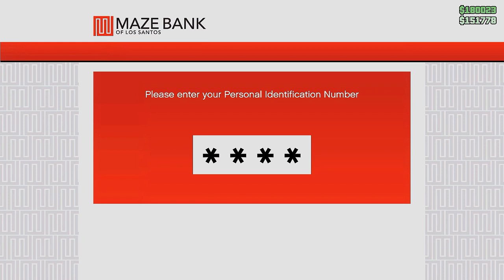Maibatsu Sanhez Motorcyle x Speedo phile seashark boats | GTA5 Online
This video contains gameplay footage of a video game with crime and action themes. It is not recommended for children and may not be suitable for all viewers. For YouTube channel owners, this is a virtual gaming experience and not real crime or actual danger. There may be violent scenes and elements that may not be suitable for all viewers. Viewing is at one's own discretion and responsibility. Thank you for your understanding.

gta 5 cheat codes xbox one
gta 5 money cheat
gta 5 map
gta 5 accounts
gta 5 apk
gta 5 age rating
gta 5 apk download
gta 5 acid lab
gta 5 ammo cheat
acid lab gta 5
apk abc gta 5
apk gta 5 download for android
apk gta 5 download pc
about gta 5
apk + obb gta 5
gta 5 budget
gta 5 boat cheat
gta 5 buy
gta 5 best cars
gta 5 background
gta 5 brad
download gta 5
director mode gta 5